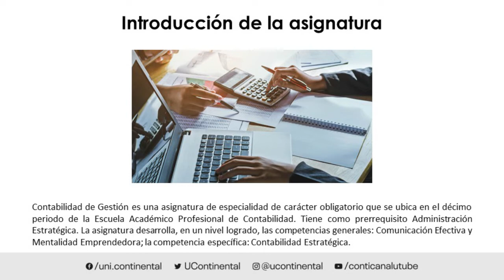Presentación de la asignatura: Contabilidad de Gestión